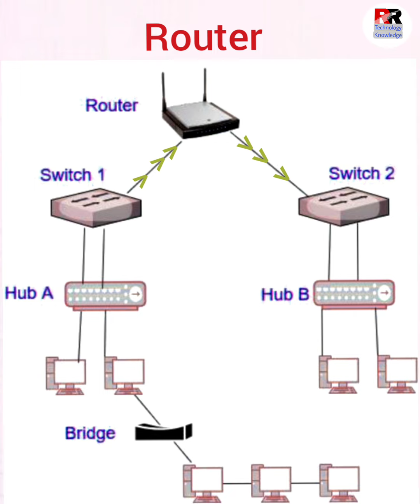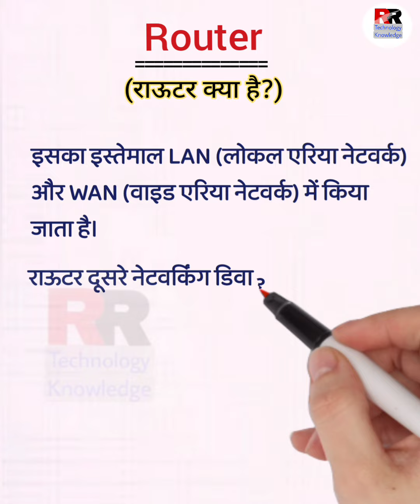What is Router in Hindi। राऊटर क्या है?।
Dosto Is Video Me Maine aapko Router kya hai (Router ) ke bare bataya Hai Ummeed Hai Aapko Ye Video Pasand Aayegi.